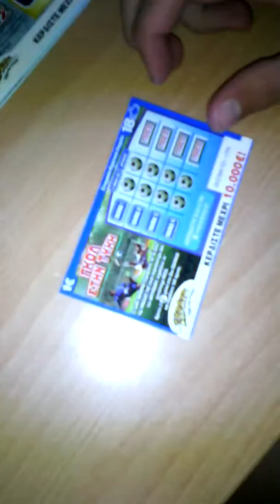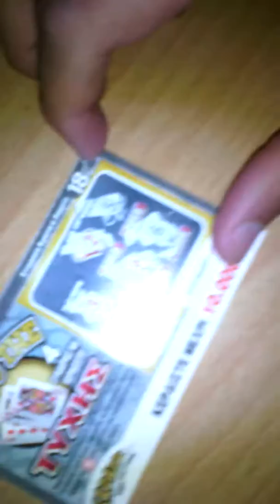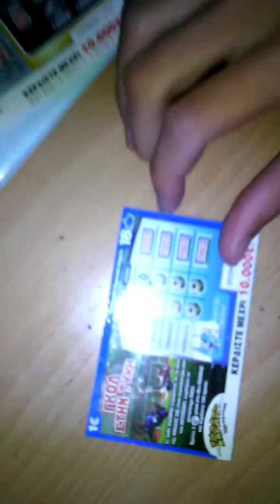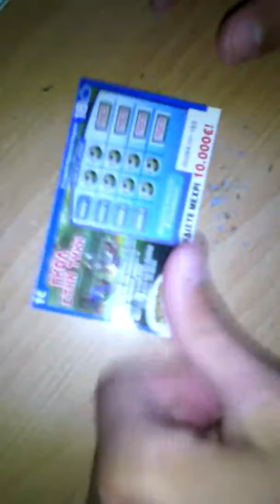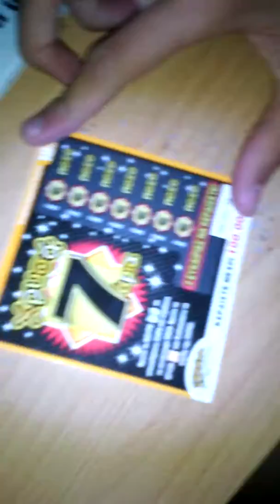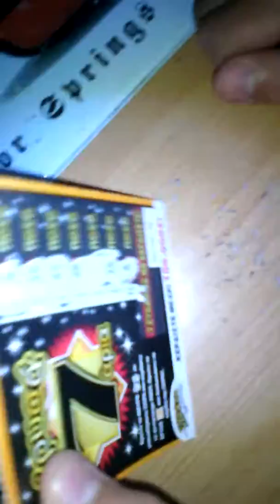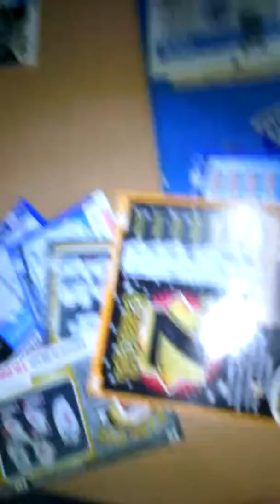ΣΚΡΑΤΣ Μέρος 1ο